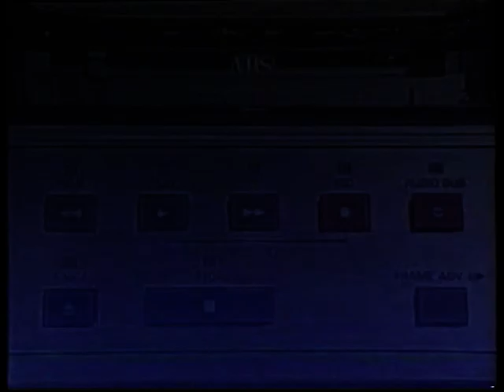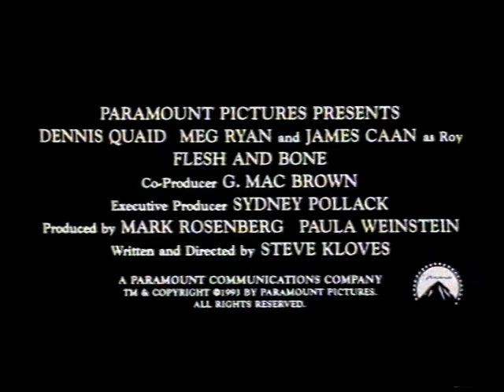Trailers: CIC Video/Paramount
Trailershow fra 1994 med nye videoudgivelser og en nyhed i biografen.